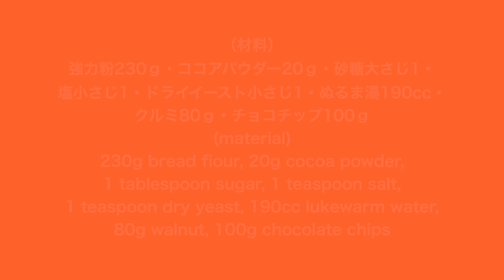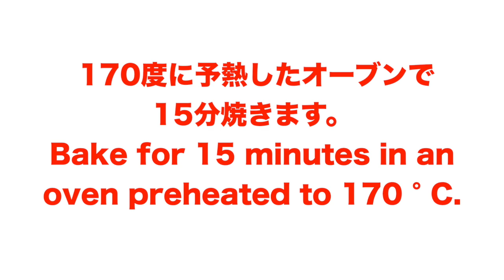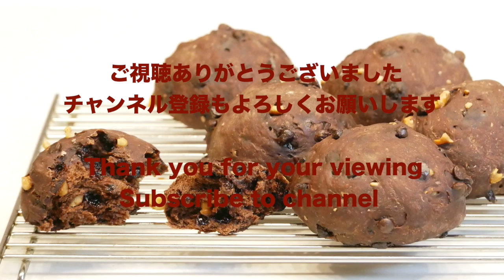（タッパで作る簡単パン）クルミとチョコのココアパンSoft bread with walnuts and chocolate（English subtitle)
（材料）
強力粉230ｇ・ココアパウダー20ｇ・砂糖大さじ1(9g)・塩小さじ1(5g)・ドライイースト小さじ1(4g)・ぬるま湯190cc・クルミ80ｇ・チョコチップ100ｇ
(Ingredients)
230g bread fiour, 20g cocoa powder, 1 tablespoon sugar(9g), 1 teaspoon salt(5g), 1 teaspoon dry yeast(4g), 190cc lukewarm water, 80g walnut, 100g chocolate chips

今回は、ココア入りの生地にクルミとチョコチップをザクザク入れて柔らかく焼いた、おやつパンをご紹介します。
ふわふわのココア生地に、とろけるチョコレートとクルミの食感が最高に美味しいパンです。
柔らかく焼くために、170度の低温で焼きました。
ご使用のオーブンの様子を見て、温度や焼き時間は調節して下さい。
This time, I will introduce a snack bread that is baked softly with walnuts and chocolate chips in a cocoa dough.
Bread with fluffy cocoa dough, melting chocolate and walnut texture.
I baked it at a low temperature of 170 degrees for soft baking.
A djust the temperature and baking time according to the condition of your oven please.

※ライ麦全粒粉
※粗塩（粗塩など調理用のものでOK)
※ドライイースト（赤サフ・青サフ）
　　（赤５００）
　　（赤小分け）
　　（青５００）

※カード
※オーブン（シャープ製３１L)
※オーブン用温度計
※木製ペストリーボード
※大理石
※シリコンマット
※保存用袋
※ブレッドカッティングボード

※ライ麦全粒粉
　　（赤５００）
　　（赤小分け）
　　（青５００）